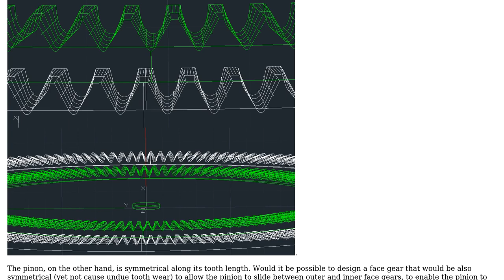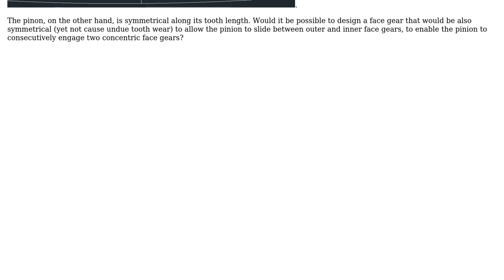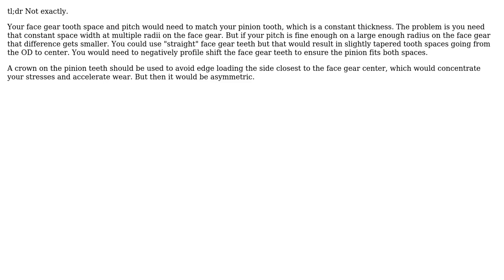Can a face gear be designed with symmetrical teeth to enable the pinon to slide inwards-outwards?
Engineering: Can a face gear be designed with symmetrical teeth to enable the pinon to slide inwards-outwards?

With thanks & praise to God, and with thanks to the many people who have made this project possible! | Content (except music & images) licensed under CC BY-SA | Music | Images & others | With thanks to user Mark Besser user jko and the Stack Exchange Network Trademarks are property of their respective owners. You are responsible for your own actions.